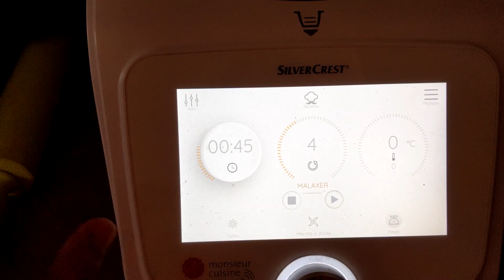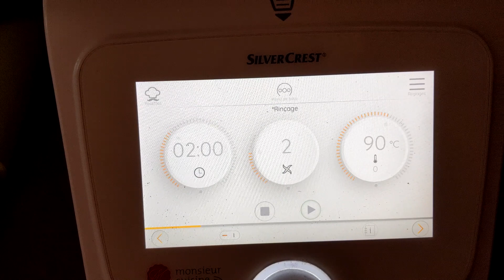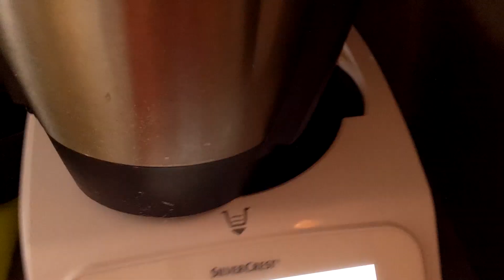lavage mr cuisine connect a la main /enlever le coteau /conseille mis a jour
comment faire les mis a jour